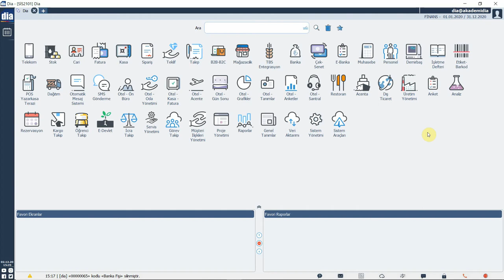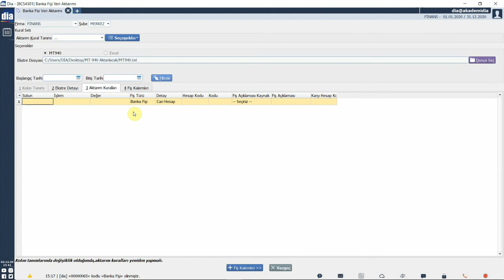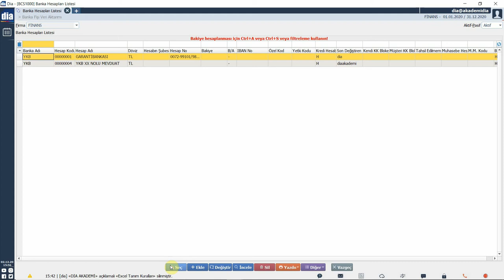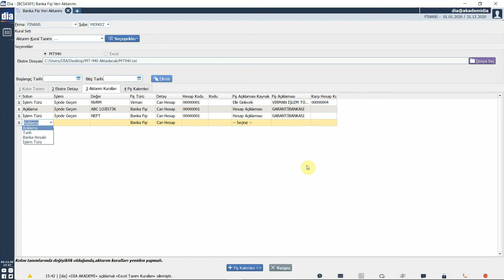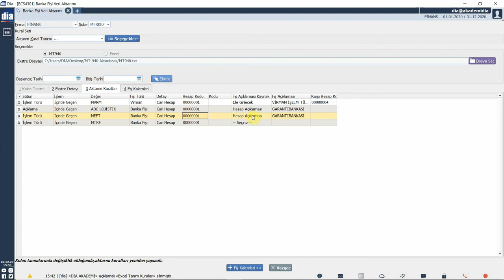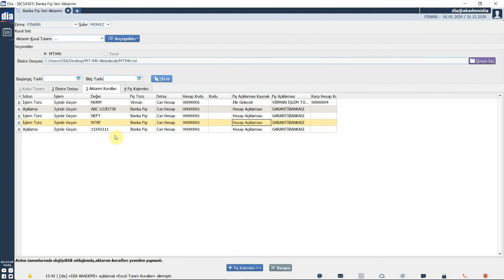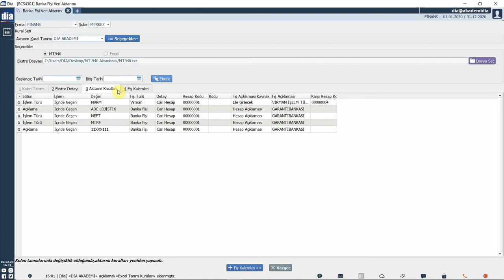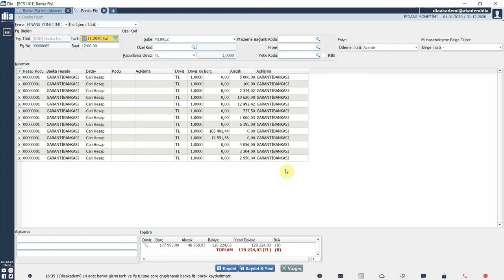DİA Akademi - MT940 Formatındaki Banka Ekstre Aktarımları Nasıl Sağlanır?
Videoda, DİA'da MT940 formatındaki banka ekstre aktarımının nasıl sağlandığı anlatılmaktadır.